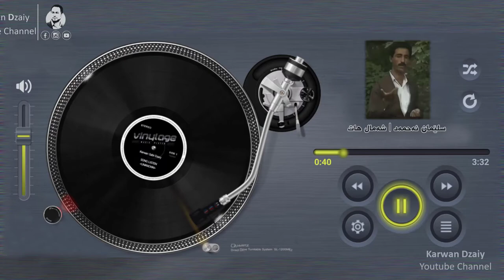Sleman Ahmad Dargalai - Shamal Hat(GramGraphic) | سلێمان ئه‌حمه‌د ده‌رگه‌له‌یی - شه‌مال هات